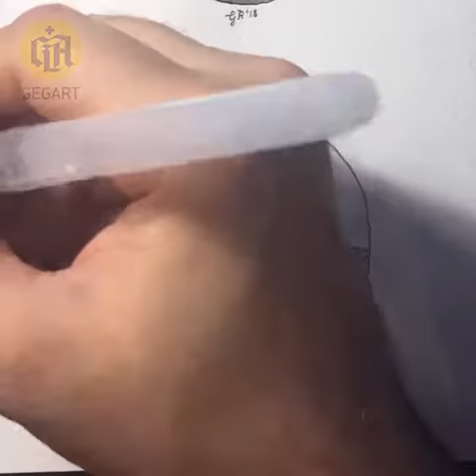Lighthouse 10 - watercolour painting: Argentina